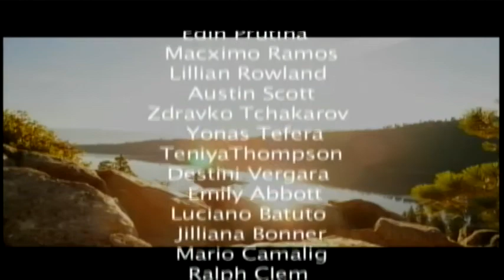Grizzly News August 30, 2018